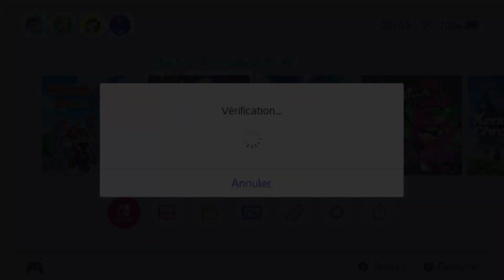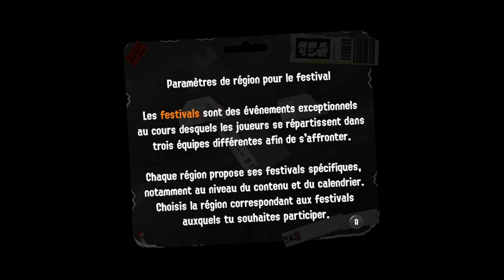DÉCOUVERTE DE LA DÉMO - SPLATOON 3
Voici un premier aperçu du jeu Splatoon 3 qui sort le 9 septembre 2022 !

Dans cette démo, on personnalise notre Octaling, on fait le tuto du jeu et on se balade dans Cité-Clabousse !

N'oubliez pas de liker la vidéo si elle vous plaît, de la partager, de vous abonner à la chaîne pour être tenu(e) au courant de la sortie de mes vidéos, et de laisser un commentaire sur votre ressenti, ou pour tout conseil ou suggestion. J'y répondrai avec plaisir ! 🙂

Bon visionnage !